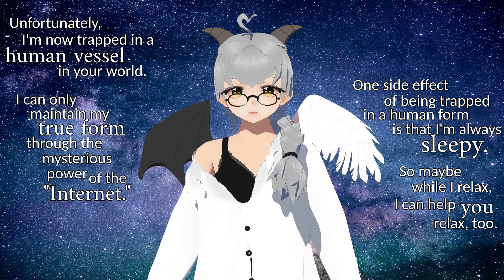EN Vtuber | Debut Announcement: Rem Inverse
Hello, world! ❤ I'm Rem Inverse, a demon who came from the Paradox Field. I'll be making my debut on October 30th, 8 PM EST.

Through an unfortunate accident, I was trapped in a human vessel in your realm. Since I'm stuck here, I might as well do something constructive... so let's relax together~

Planned activities include ASMR, game streaming, and free talk.